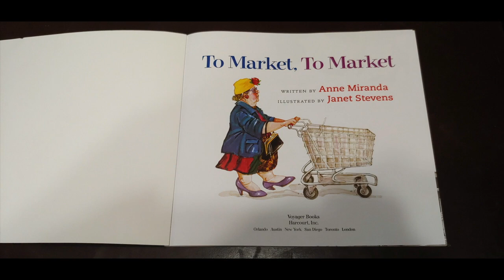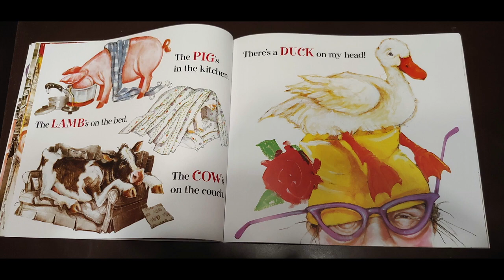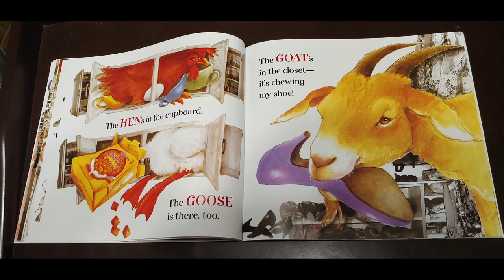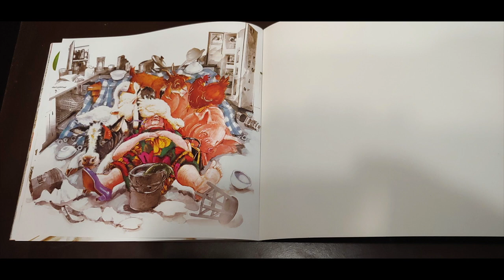To Market, To Market by Anne Miranda read by Tim and Lilith A.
This is a book about a woman who goes to the market to get groceries when things get hectic. Reading level Pre-K through 1st.